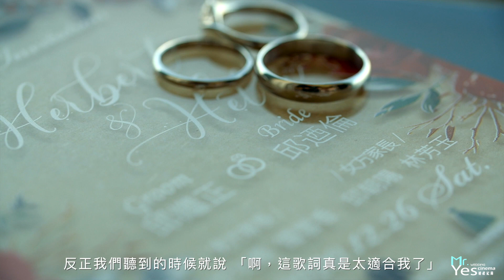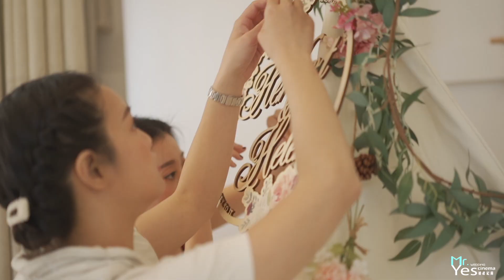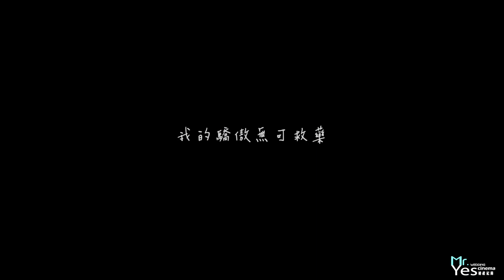萊特薇庭|婚禮錄影|婚錄推薦|海外婚禮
Helen要出嫁，爸爸害怕到睡不著。
Herbert懷著忐忑不安的心情，承擔起未來的責任。
十一年的遠距離交往，落定在台中。

Yes先生以SDE快剪快播為喜愛紀錄的一家人為時光註記。
銘刻生命中最重要的日子。

「我在寫這個誓詞的時候我才明白，過去的十一年來，不只是我在堅持而已，也有妳不斷的包容。」
當時的初心，成就了今日的承諾，唱起了當年屬於彼此的歌：你的愛不會減少．．．

婚禮錄影 : YES先生專業錄影團隊 視覺總監 大頭Paul
攝影師 : 大頭 / Chris / Alvin / 彭孔緯 / Jerry
婚紗 / 平面 : 小陽春影像
地點 : 萊特薇庭

MB01IYOINPYAUL5